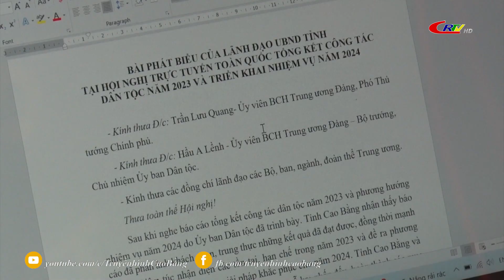Dân tộc và phát triển : Phát triển rừng hồi ở Thạch An